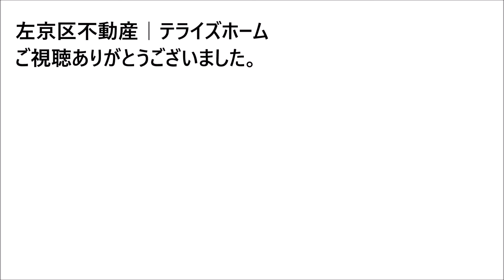【左京区不動産】浄土寺上馬場町３号地【左京区で不動産を探す】不動産はテライズホーム